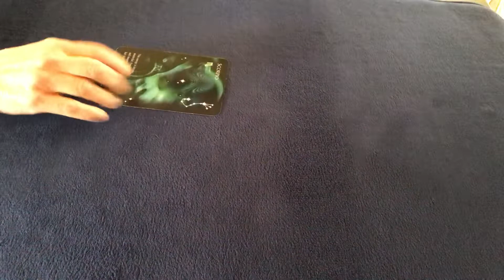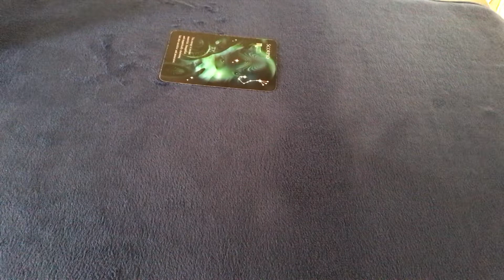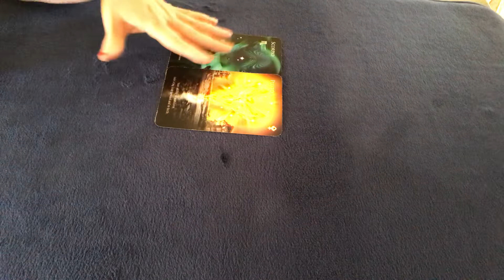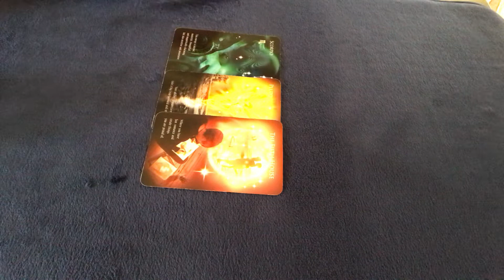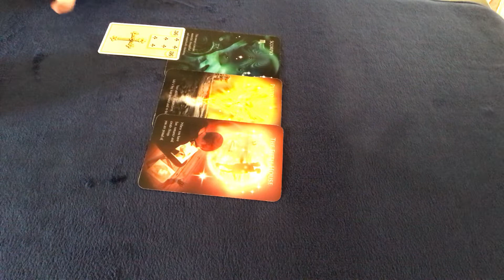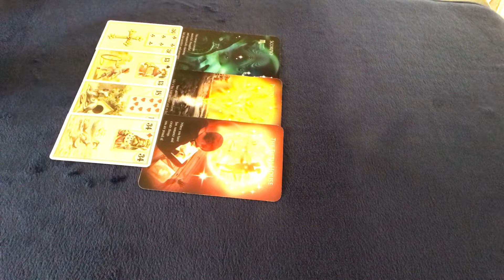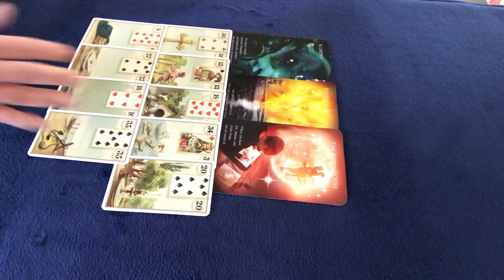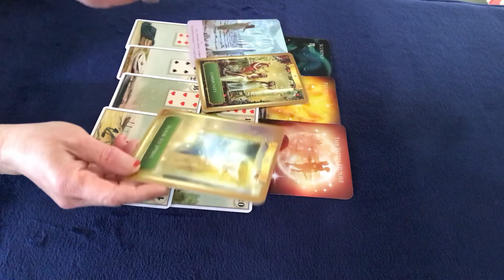Aries May 2020 General Reading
I offer live, recorded and private video readings. All my services are listed on my website.

Andrea